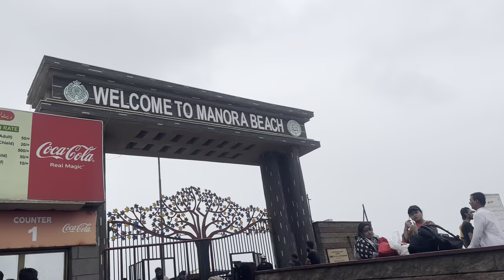Picnic Vlog | Double Picnic ❤️🌊✨